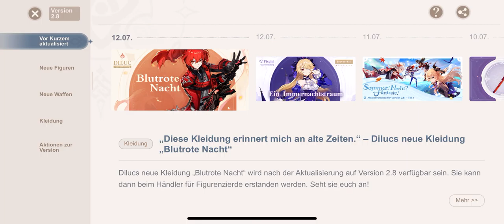Genshin Impact - V2.8 - Änderungen - 2022.07.13